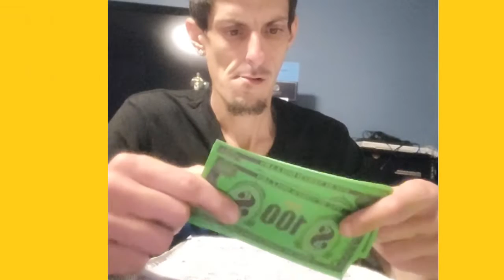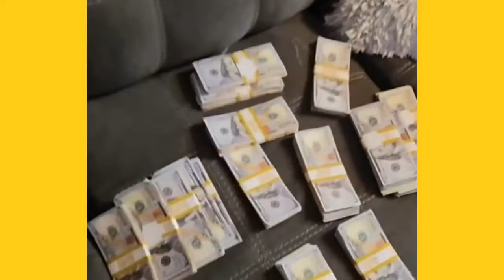Conker Da Quik - Uncle Gang Gang (music video)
the God of rap pop
 the king of Palm Beach County and Palm Harbor
@conkerdaquikonyoutube tiktok
Conker Da Quik facebook,instagram,bandlab,soundcloud,spotify

xoxohotmess
brokenmoon tears
uncle gang gang
kid pyr0
lowyaboy
emagix
zig zag P
marxapril
cena  bite
jaycraygrey
sommerrayneforte
blicky bop- confirmed
spidr okc-confirmed
garrski- confirmed
timmy t- confirmed
slacher nate- confirmed

beat used cool by paven melody

 Shut out Uncle gang gang  For letting me make this song about him hes one of my favorite TikTok's ever... It was an honor and a privilege to be a part of this...
 Shut out to Hannah and Heather... My 2 special ladies... I love both of you so much I can't wait to get a record deal, And once I do I'm going to marry both of you...